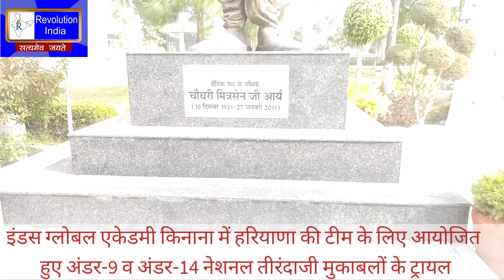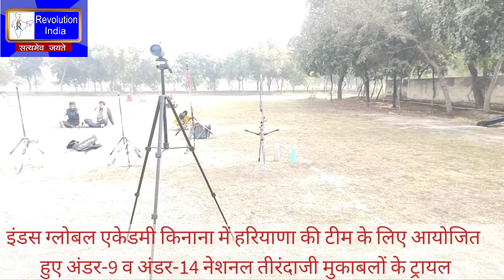हरियाणा तीरंदाजी की नर्सरी के रूप में ओलंपिक पदक लाने को ललायित